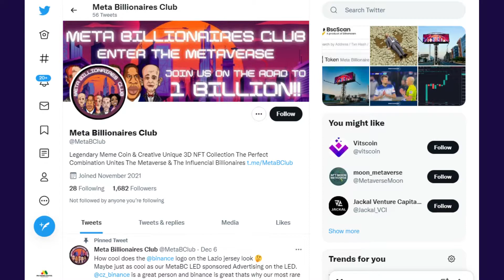What is Meta Billionaires Club? SCAM or LEGIT ? check details in this video